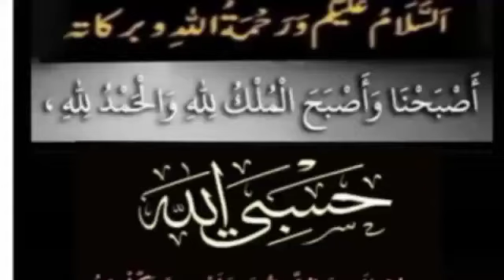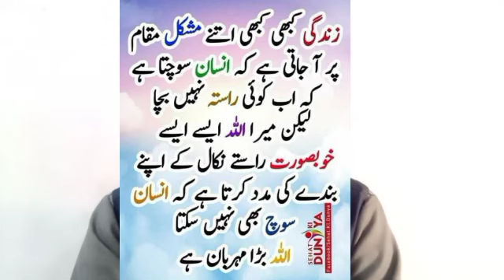Allah ke raste mein mal kharch karne ki fazilatain EP 1#by Azizur Rahman bukhari